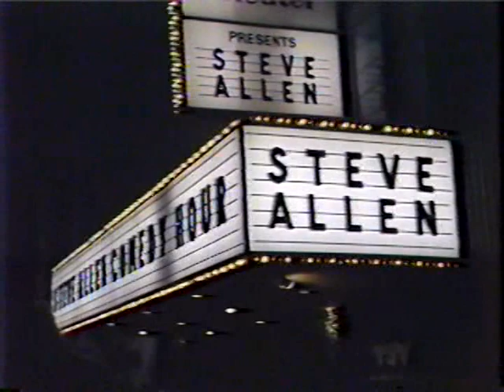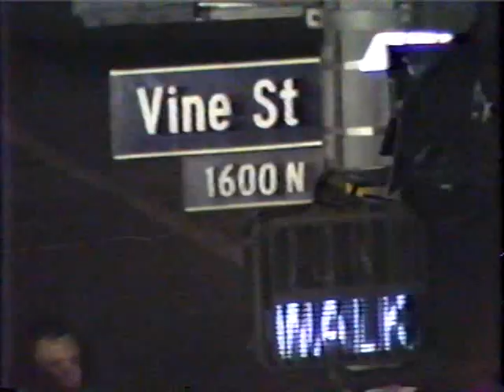The Steve Allen Comedy Hour: Show #5 (1980) with Terry Gibbs Orchestra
The Steve Allen Comedy Hour: Show #5 (1980) with Terry Gibbs Orchestra [Sorry, the first half-hour of this episode is missing] Guests: Billy Crystal, Bob and Ray, Kay Ballard, Nancy Steen, Fred Smoot, Joe Baker